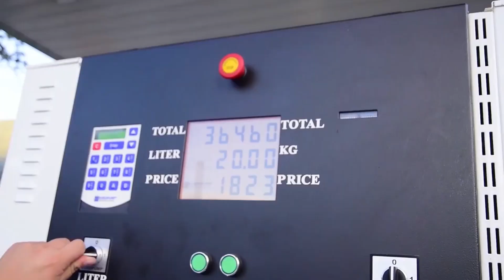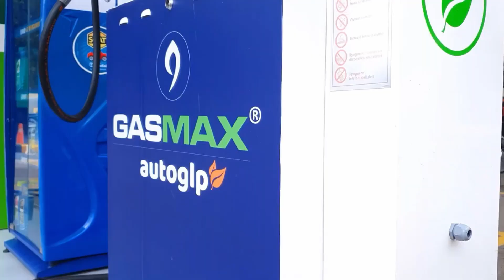Eurostar LPG Dispenser with massflow meter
Small video that shows how a Eurostar LPG Dispenser with mass-flow meter.